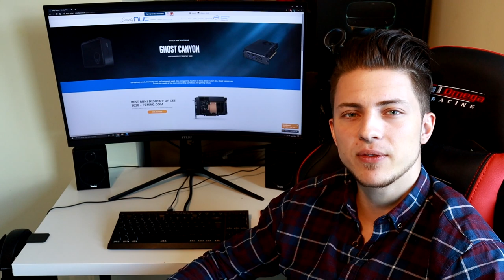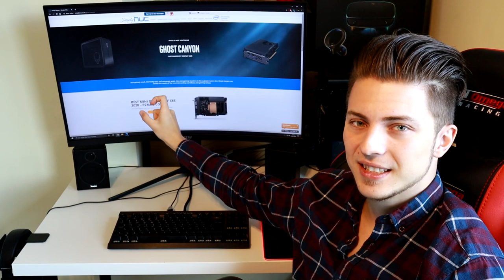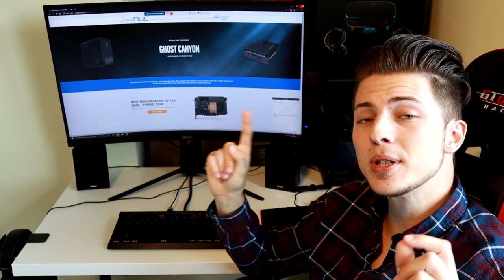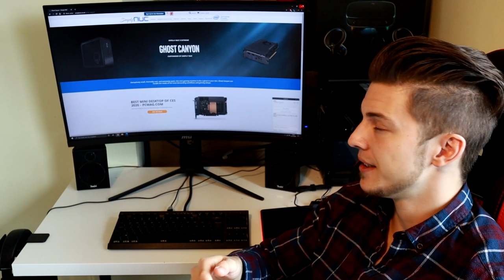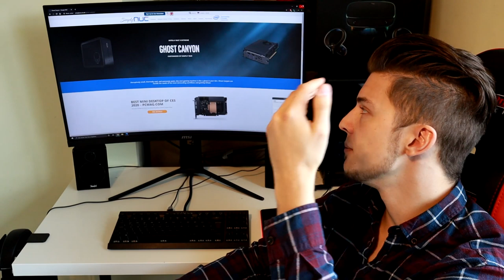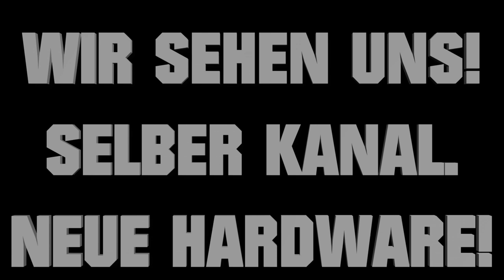Intel Ghost Canyon Nuc 9 Extreme NICHT KAUFEN!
Du suchst nach einem kleinen SFF Gehäuse unter 5 Liter?

Für Intel 9th Gen CPUs empfehle ich:
MSI MPG Z390i GAMING EDGE AC

Für RYZEN CPUs empfehle ich:
MSI B450i GAMING PLUS AC...ein RYZEN 3600 reicht zum Zocken dicke! ;)

Ich empfehle euch für beide Plattformen einen Alpenföhn Black Ridge mit 120mm Noctua NF-A12x15 Lüfter. Diesen kannst du nur verwenden wenn du VLP Arbeitsspeicher verwendest:
Ich empfehle euch zwei 8GB Kingston 2666MHz Module: KVR26N19S8L/8

Meine GPU Empfehlung ist eine MSI AERO ITX...leider sind die RTX Varianten derzeit fast überall ausverkauft...aber es kommen ja bald neue Ampere GPUs! ;) die GTX 1070 gibt's vielleicht günstig auf eBay abzustauben! Ansonsten gibt es natürlich auch von Gigabyte passende Mini ITX Karten!